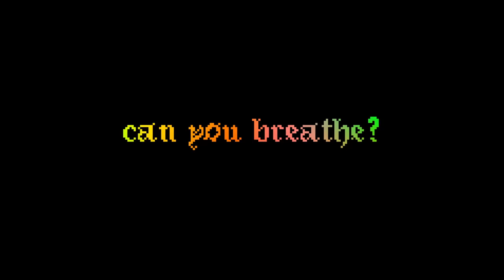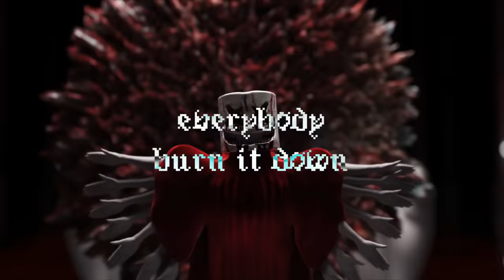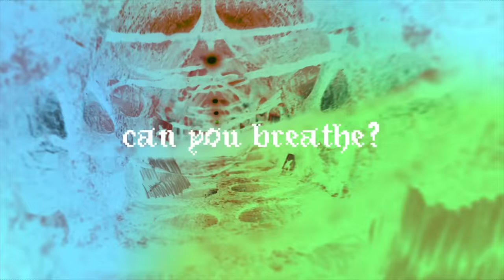Marshmello x SVDDEN DEATH - Burn It Down (Feat. Jedwill) [Official Lyric Video]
Marshmello x SVDDEN DEATH - Burn It Down (Feat. Jedwill)